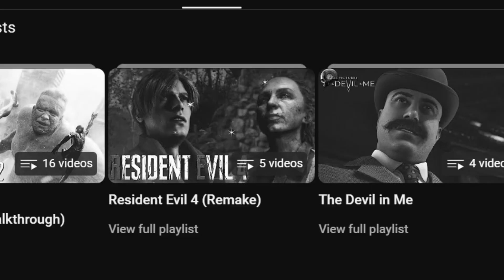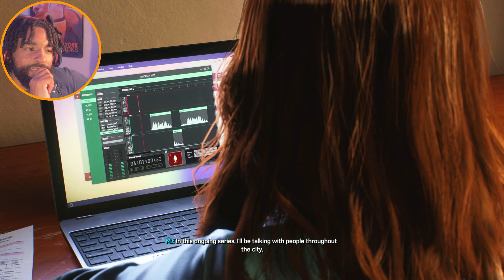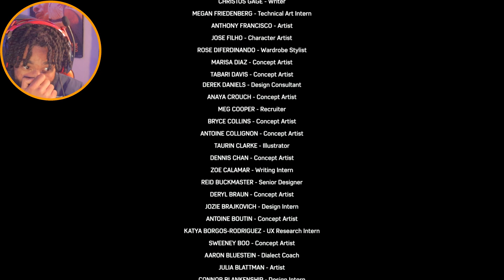GIVE THAT BOY MILES HIS FLOWERS l Marvel's Spider-Man 2 (Part 16) [FINALE]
Marvel's Spider-Man 2 (PS5) - GIVE THAT BOY MILES HIS FLOWERS
This should have won game of the year I don't care!

What's good - I'm J Grizz! I try to make daily gaming videos and have a load of fun doing it!

- J Grizz